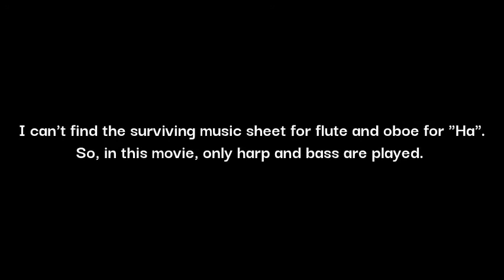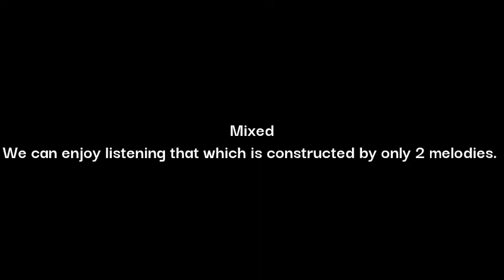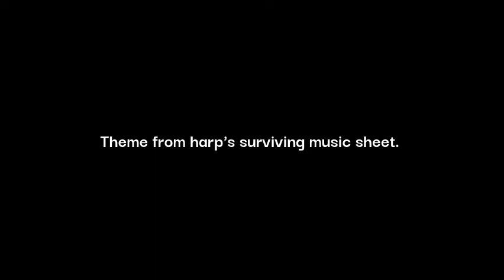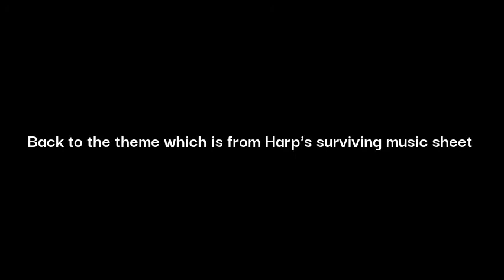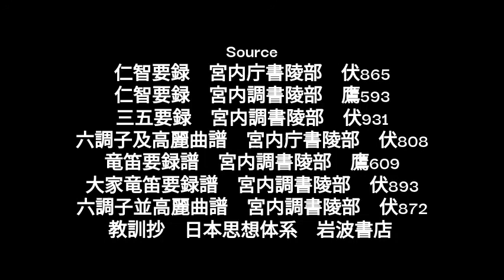ShinRaryoo "Ha" "Kyu" / 新羅陵王 破 急 沙蛇調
Source
仁智要録　宮内庁書陵部　伏865
仁智要録　宮内調書陵部　鷹593
三五要録　宮内調書陵部　伏931
竜笛要録譜　宮内調書陵部　鷹609
大家竜笛要録譜　宮内調書陵部　伏893
六調子並高麗曲譜　宮内調書陵部　伏872